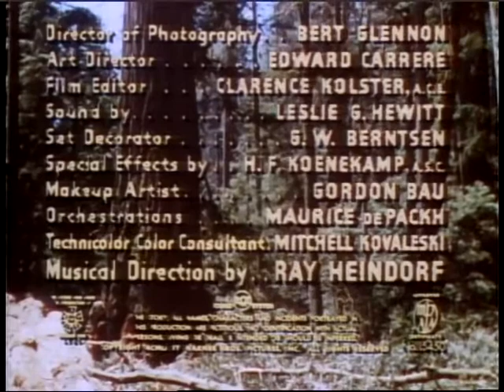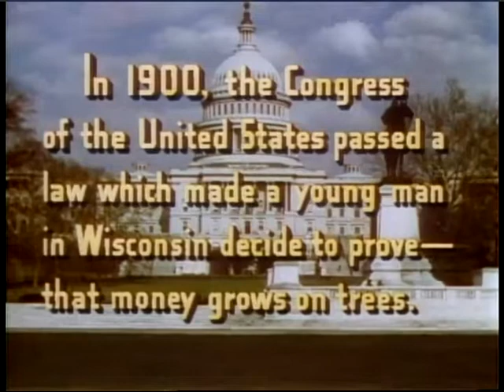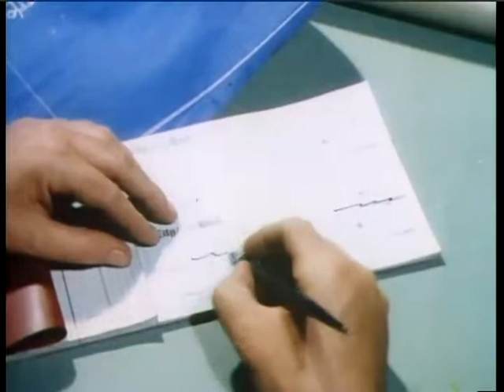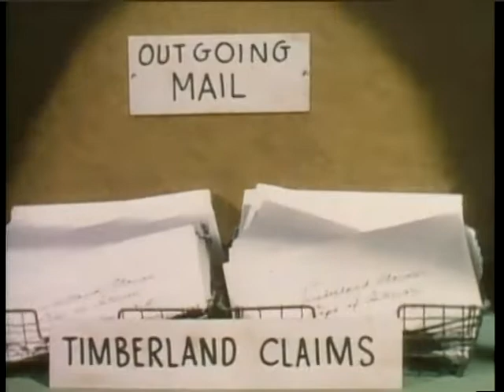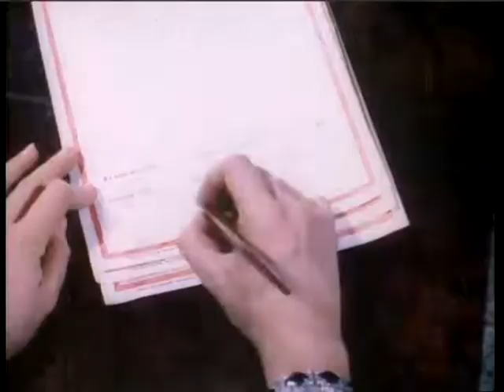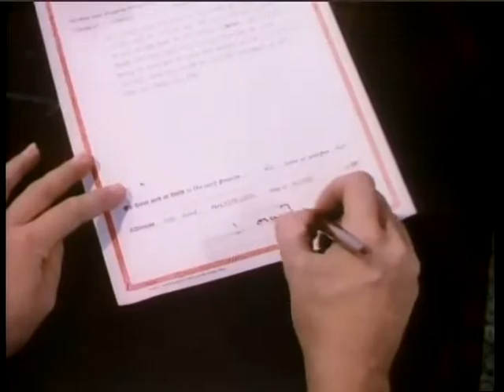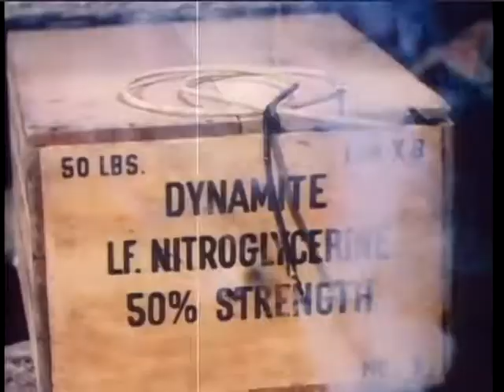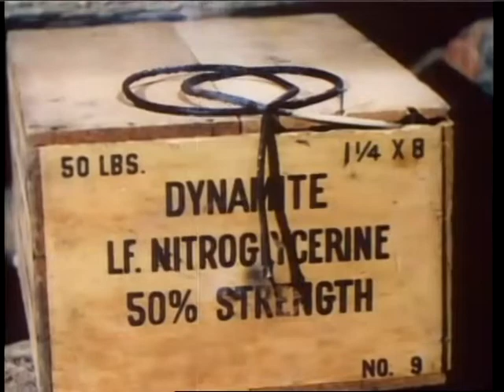The Big Trees (1952) Full Movie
Watch The Big Trees (1952) Online Free.

- Movie Description -
The Big Trees is a 1952 lumberjack Western film starring Kirk Douglas and directed by Felix E. Feist. It was Kirk Douglas's final film for Warner Brothers, a film he did for free in exchange for the studio agreeing to release him from his long-term contract.

- Credits -
Directed by: Felix E. Feist
Screenplay by: John Twist, James R. Webb
Story by: Kenneth Earl
Produced by: Louis F. Edelman
Starring: Kirk Douglas, Eve Miller, Patrice Wymore, Edgar Buchanan, John Archer, Alan Hale Jr., Roy Roberts, Charles Meredith, Harry Cording, Ellen Corby
Cinematography: Bert Glennon
Edited by: Clarence Kolster